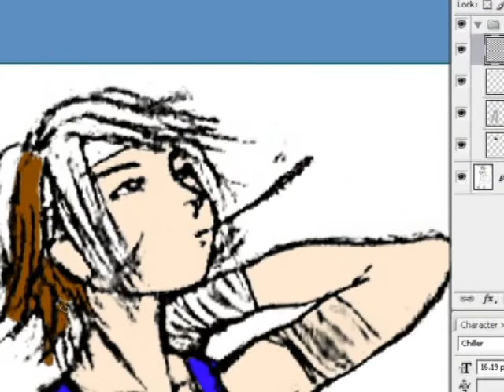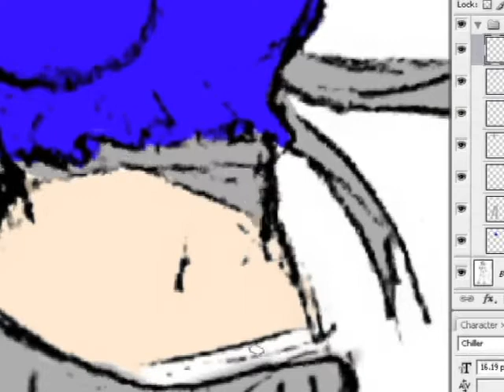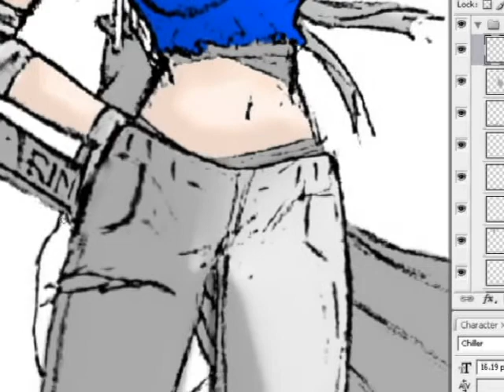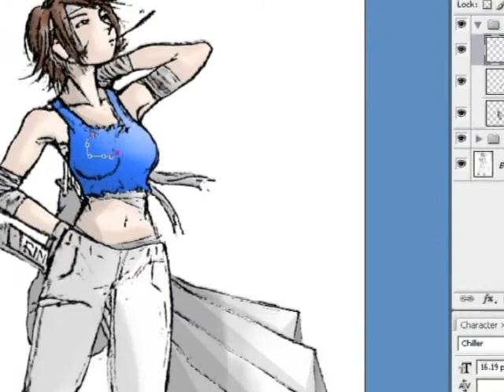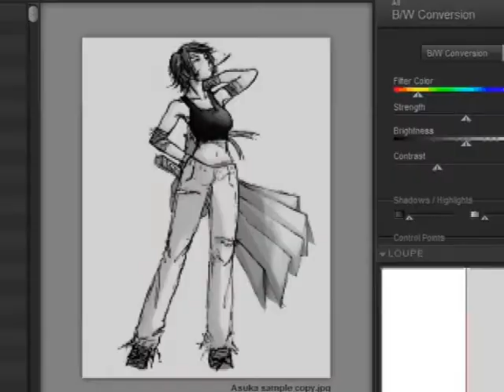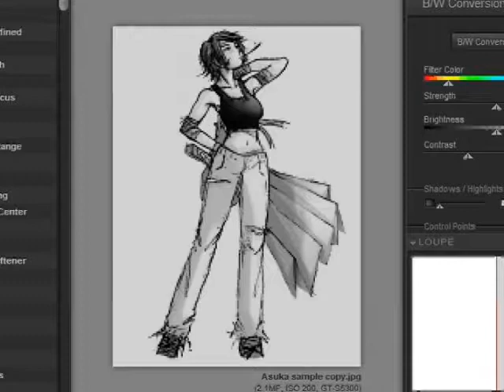Fan art coloring Asuka by Rin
I use CamStudio to record some of my artworks, Adobe photoshop cs3 and Adobe premiere pro where I mostly make my vids.